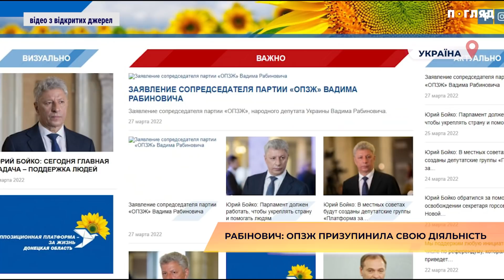Робінович: ОПЗЖ призупинила свою діяльність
Партія «Опозиційна платформа – За життя» призупинила свою діяльність.
Про це повідомив її співголова Вадим Рабінович.
За його словами партія будувалася як партія миру, однак війна змінює все.

В кінці заяви, Рабінович закликав до припинення суперечок між політиками і сприяння припиненню війни і встановленню миру.

Росія, її політичне керівництво, а також факт повномасштабного вторгнення російських військ в Україну в заяві не згадуються.
Через деякий час заяву Рабіновича з сайту ОПЗЖ прибрали і повідомили про "рейдерську атаку на політсилу".